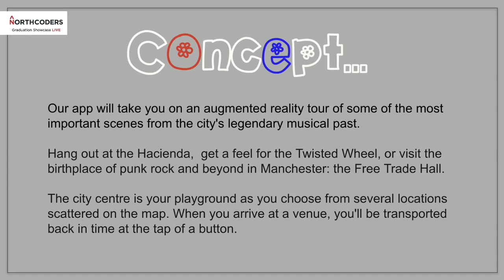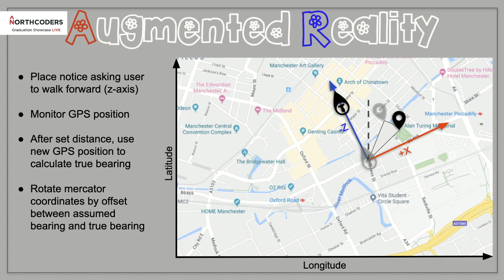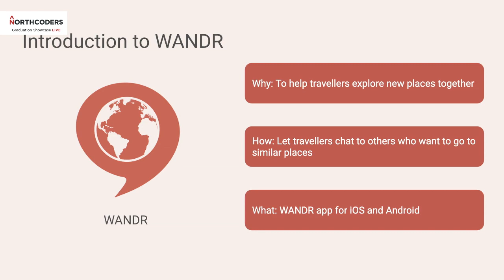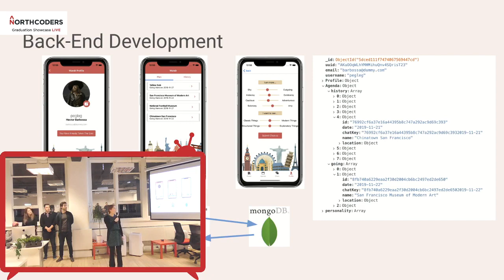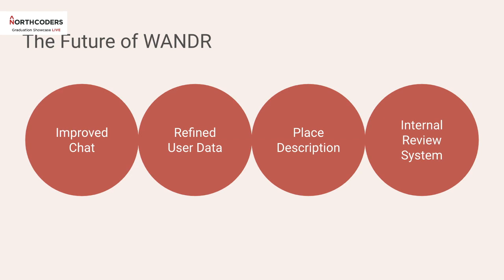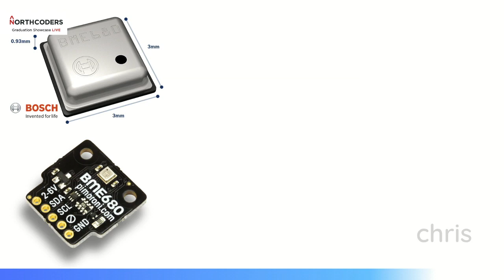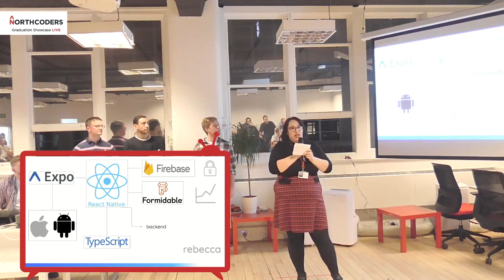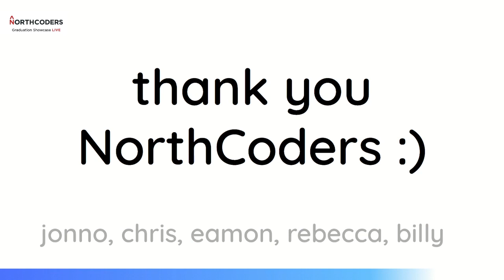Northcoders Graduation 22nd of November 2019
Featuring presentations from project groups Manchest-AR, WandR and MonitAir, this graduation marked the 500th graduate from Northcoders!